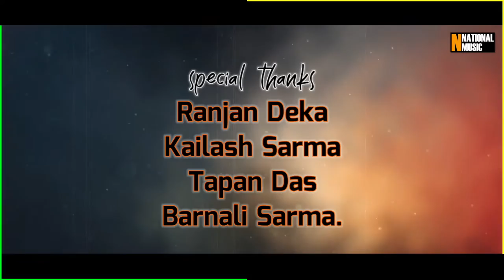Gitanjali - Angshuman Pol Deka | Ranjan Deka | Assamese Romantic Song 2021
1. JIO users through (JioSaavn)
2. AIRTEL users through (Wynk Music)
3. VI users through (VI Callertunes)
4. BSNL users through (My BSNL Tunes)

♬ AUDIO CREDITS ♬

Song: Gitanjali
Singer, Music: Angshuman Pol Deka
Lyrics: Ranjan Deka
Mixed & Mastered by: Angshuman Pol Deka
Music Label: National Music

Special Thanks: Ranjan Deka, Kailash Sarma, Tapan Das, Barnali Sarma